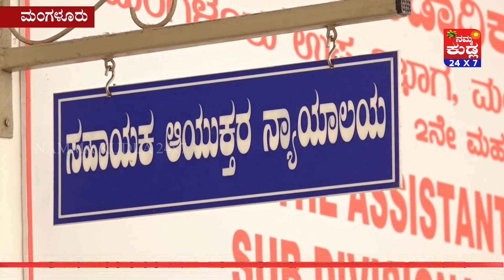ಮಂಗಳೂರು ಗೋಲಿಬಾರ್ ಪ್ರಕರಣ;ಪೊಲೀಸರಿಗೆ ನೋಟಿಸ್ ಜಾರಿ..!!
ಮಂಗಳೂರು ಗೋಲಿಬಾರ್ ಪ್ರಕರಣ ಸಂಬಂಧ ವಿಚಾರಣೆಗೆ ಖುದ್ದು ಹಾಜರಾಗುವಂತೆ ಮಂಗಳೂರು ನಗರ ಪೆÇಲೀಸ್ ಆಯುಕ್ತರಿಗೆ ನೋಟೀಸ್ ನೀಡಲಾಗಿದೆ.